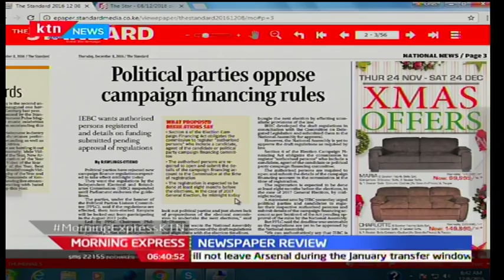Kenyan political aspirants are no longer allowed to go for fundraisers